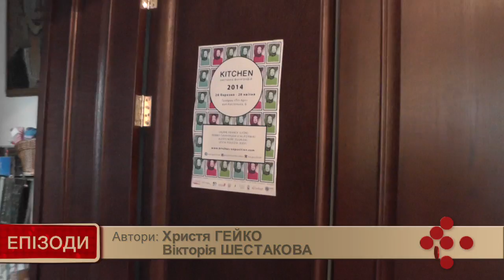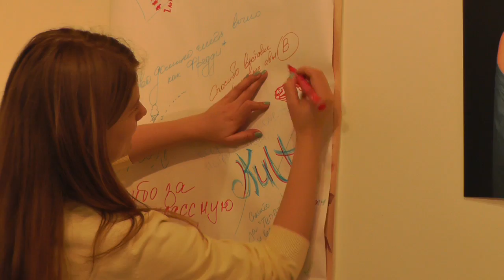Kitchen-exposition at Pit-art gallery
The real photographic art based on exposition entitled Kitchen which combined works of four young artists from different countries.